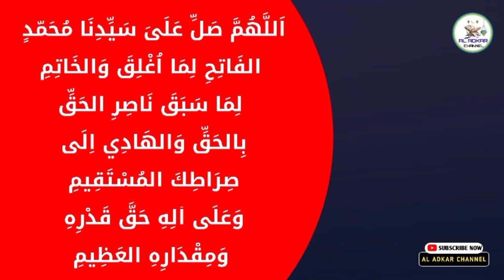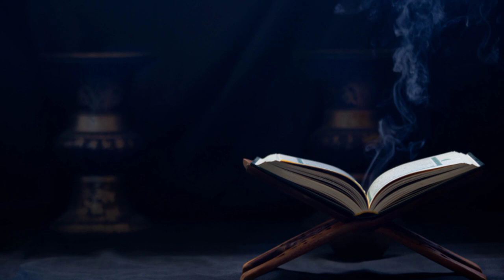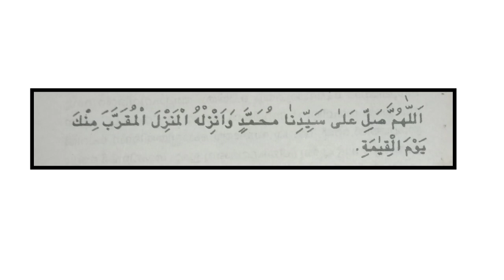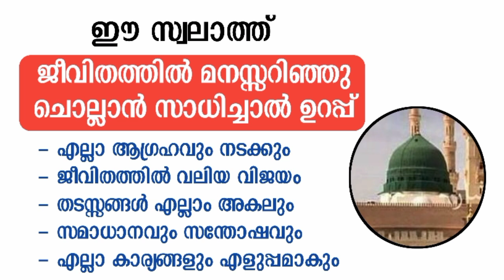ഈ സ്വലാത്ത് നിങ്ങൾ ആഗ്രഹിച്ചത് നേടി തരും | swalath speech | swalathul fathih